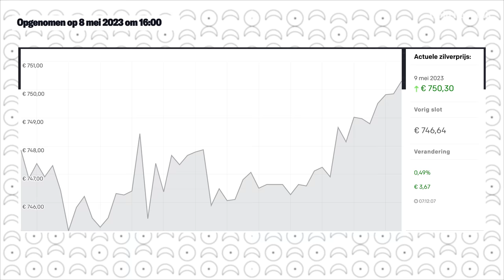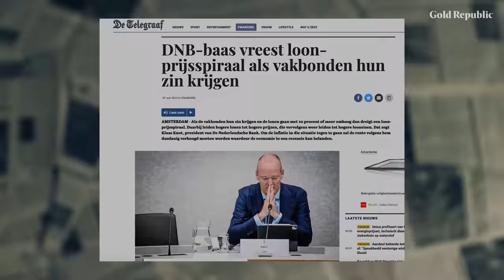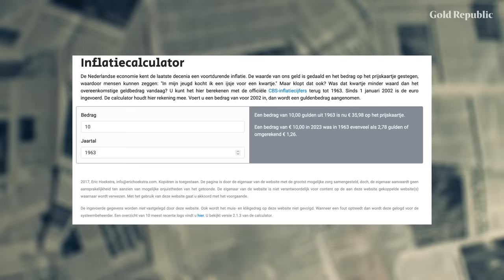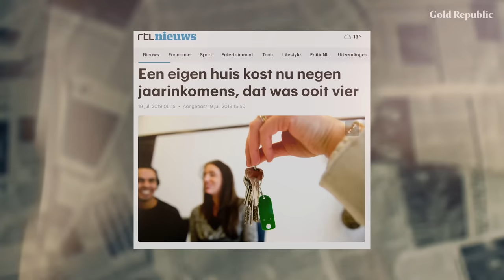ECONOMIE KAPOT door BELEID KLAAS KNOT! | GoudKoorts 181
⏰ Timestamps ⏰
00:00 - Intro
1:24 - Goud en zilverkoers
1:37 - Aanklacht richting de DNB
6:36 - Verkoopprijs van een huis
7:46 - Verkoopprijs van een auto
9:34 - Loon door de tijd heen
11:39 - Loon prijsspiraal op komst
16:24 - Outro